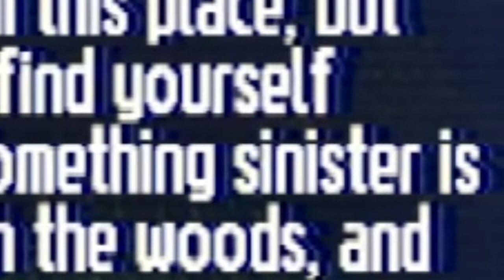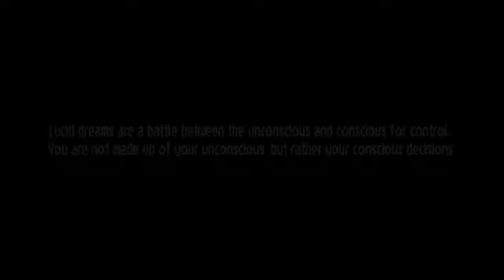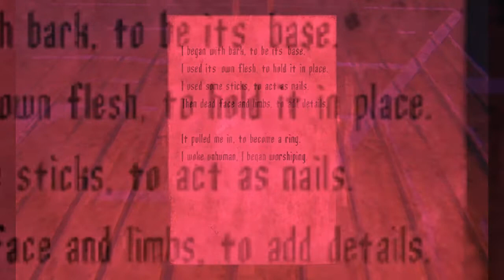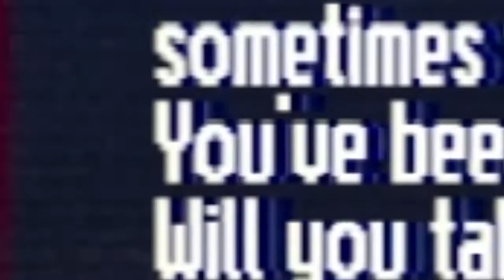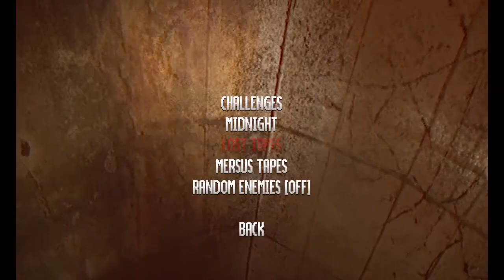Never In My 46 Years Have I Been This Scared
i lied you know